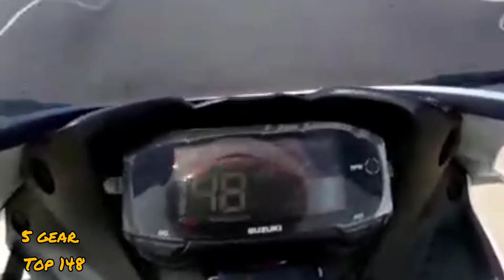gsxr150 top speed 5 gear 148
5gear a148